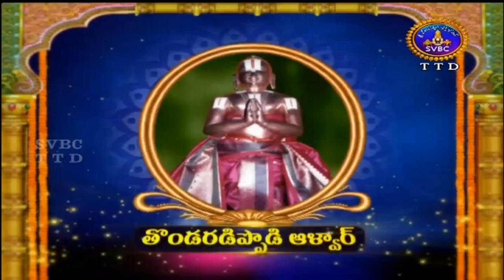Alwar Srisukti | Ep:2086 | 17-02-18 | SVBC TTD